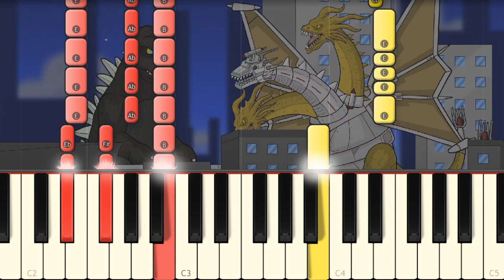♪ GODZILLA VS KING GHIDORAH THE MUSICAL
I played on piano the last LHUGUENY song!